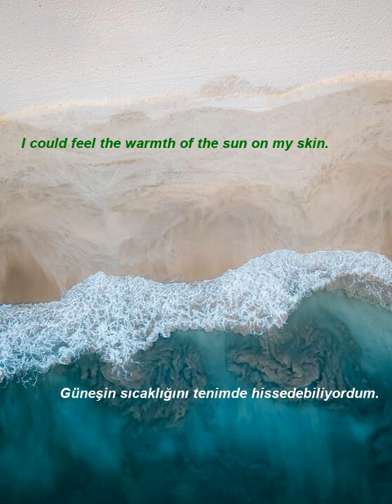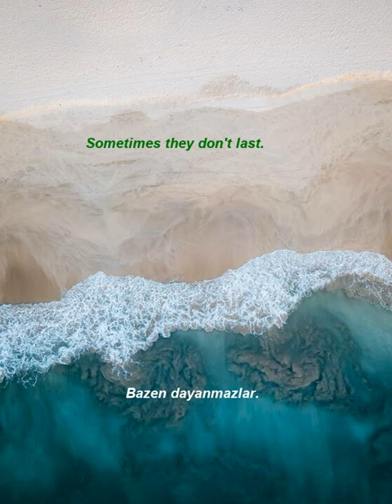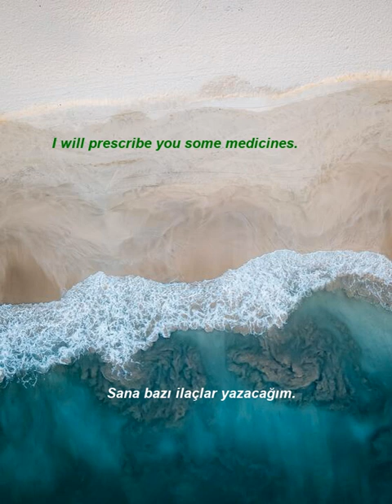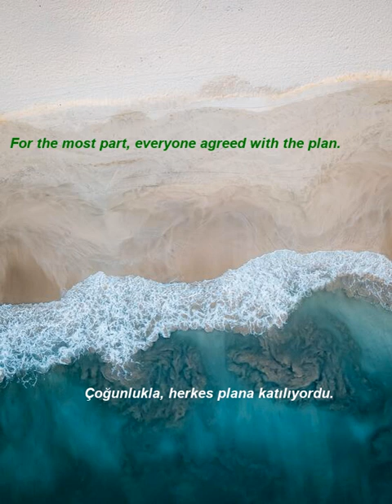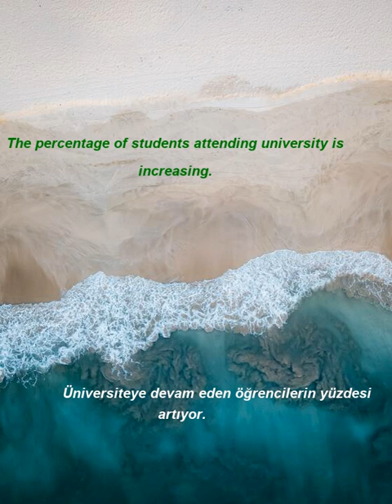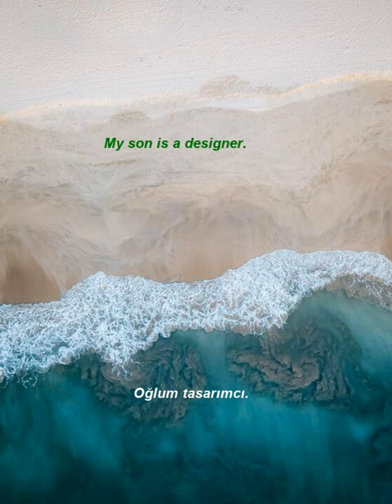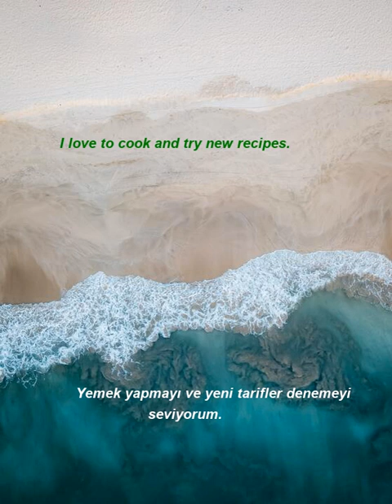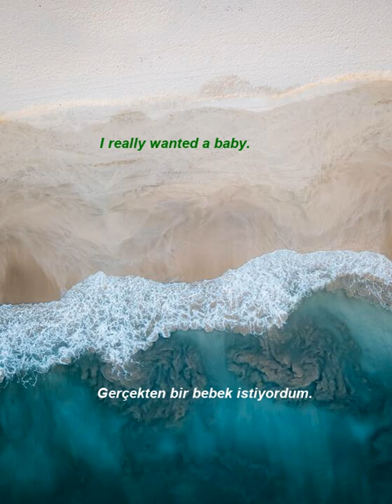İngilizce Türkçe Çeviri | 2 ay içinde kelime öğrenme problemininizi çözmek için ingilizce cümleler